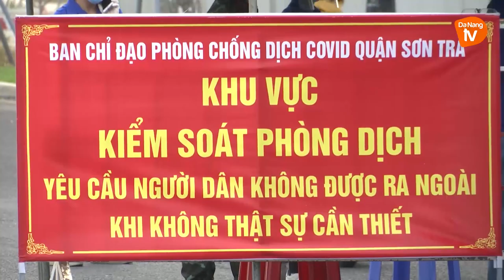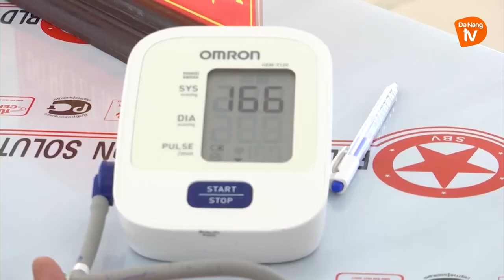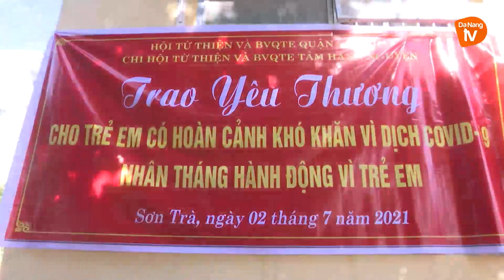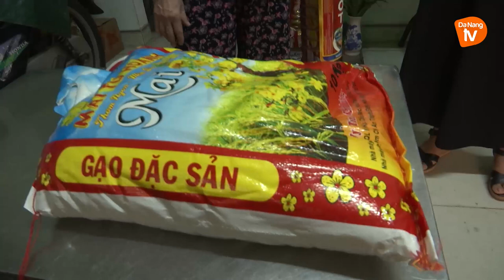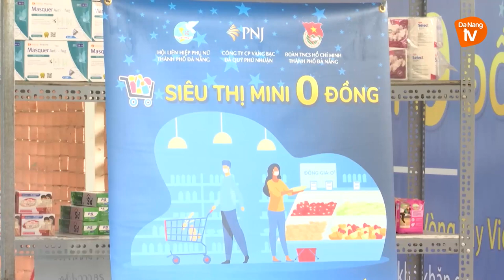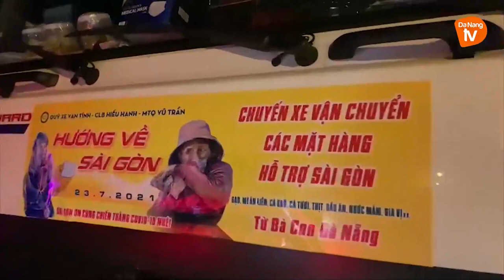Ấm áp tình người trong đại dịch